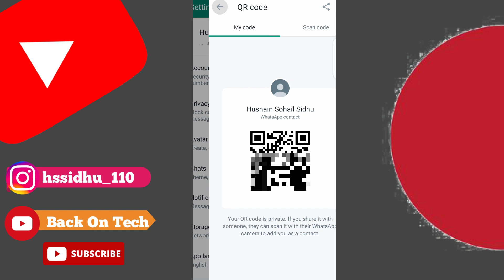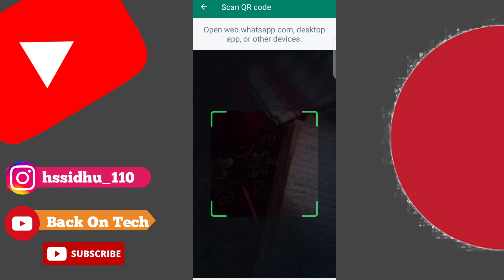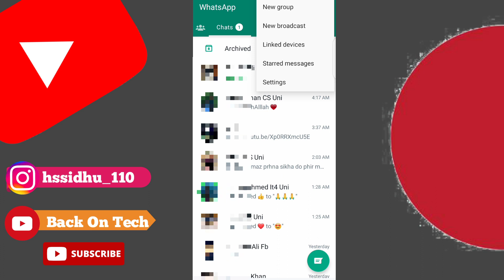WhatsApp QR Code Scan Karne Se Kya Hota Hai | WhatsApp Par Barcode Kaise Scan Karen | WhatsApp Web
Video Topic:-

WhatsApp QR Code Se Kya Hota Hai,
WhatsApp QR Code Scan Karne Se Kya Hota Hai,
WhatsApp QR Code Scan Kaise Karte Hain,
WhatsApp QR Code Scan Nahi Ho Raha Hai,
WhatsApp QR Code Kaise Nikale,
WhatsApp QR Code Scan,
WhatsApp Se QR Code Kaise Hataye,
WhatsApp  Se QR Code Kaise Scan Kiya Jata Hai,
WhatsApp Se QR Code Kaise Nikale,
WhatsApp Se QR Code Kaise Scan Karen,
WhatsApp Par Barcode Kaise Scan Karen,
WhatsApp Par QR Code Kaise Scan Karen,